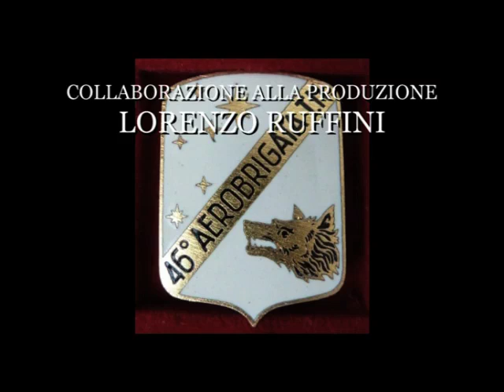Una vita per l'Aeronautica - disponibile in DVD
Oreste Genta, decano dell'Aeronautica Militare italiana con i suoi 103 anni, narra la sua vita di aviatore ed ufficiale.

Entrato nella Regia Accademia nel 1931 nel corso Leone, inizialmente volò sul velivolo Ro.43 imbarcato sulle navi Pola, Diaz, Duca degli Abruzzi e Trieste.

Genta decollava dalle navi su cui era imbarcato con la procedura del "lancio della catapulta".

Durante la guerra ha volato sul Cant Z.501 "Gabbiano", denominato "Mammajut".

Sul Cant Z si guadagnò, insieme agli altri membri del suo equipaggio, la Medaglia d'Argento al Valor Militare sul campo, quando durante un volo di scorta navale fu attaccato da tre Bristol Blenheim inglesi; nonostante i numerosi danni al velivolo Genta riuscì a rientrare alla base.

Dopo la guerra ha proseguito la sua brillante carriera, comandando tra l'altro la 36ª Aerobrigata Interdizione Strategica dotata di missili Jupiter.

Ha conlcuso la sua carriera con il grado di Generale di Squadra Aerea.